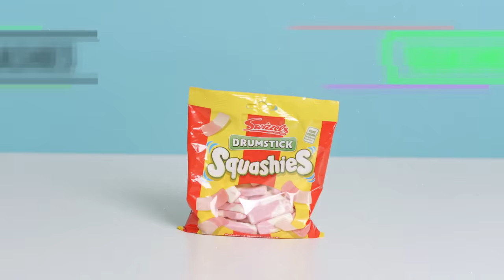10 Things Arsenal's Declan Rice Can’t Live Without | 10 Essentials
Arsenal's Declan Rice joins British GQ in 10 Essentials, ahead of the Premier League 24/25 season. Declan Rice breaks down his 10 essential items: from his Adidas Predator Accelerator football boots — originally worn by David Beckham — to his PlayStation controller used for going toe-to-toe in FIFA 22 with his West Ham teammates.

00:00 - Football boots
01:22 - Sweets
02:21 - Hat
03:04 - Phone
03:45 - Watch
04:02 - Wash bag
04:36 - Aftershave
05:09 - PlayStation controller
06:00 - Trainers
06:48 - Golf